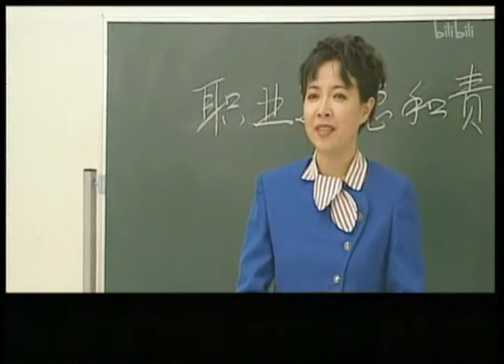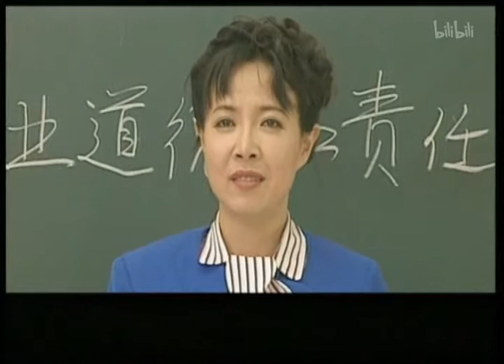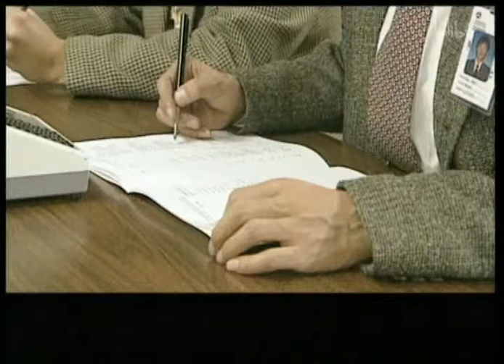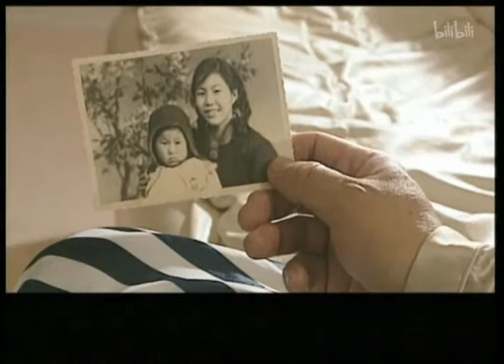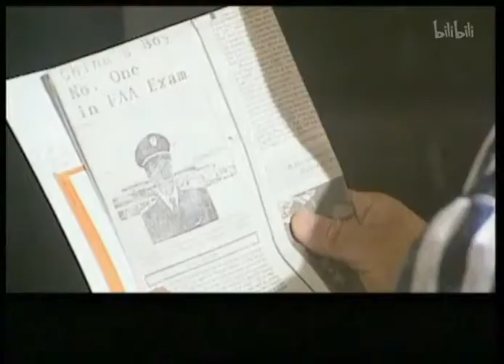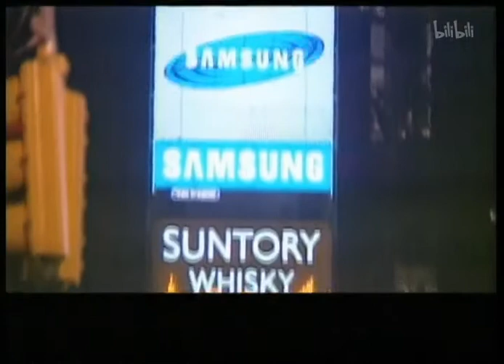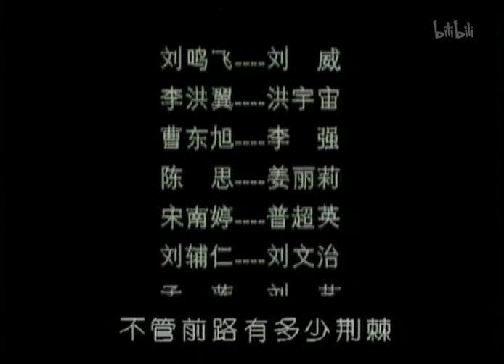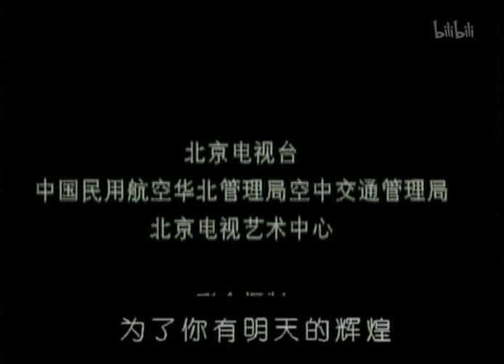空港塔台 第16集 航空电视剧 1996年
首都国际机场空中管制塔台。 主任刘鸣飞和年轻的管制员们突遇飞机事故紧急迫降，他们临危不乱，从容指挥，化险为夷。虽然没有发生危险，但刘鸣飞痛感空管工作的整体水平急待提高。 刘鸣飞的父亲在美有产业，妻子陈思是国航空姐，希望刘鸣飞去美继承产业，此时一位神秘女人??宁润出现在他们之中，宁对刘鸣飞表现出很大兴趣，陈思很不高兴。几次偶然事件，使刘鸣飞对妻子有口难辨。 陈思撇下孩子，刘顾此失彼，首尾难顾。 刘鸣飞的手下也不安静，管制员曹东旭与西南航空公司空姐孟莲相爱。但由于工作却难以团聚，于伟华的女友小花嫌小于收入低而移情他人，致使于伟华精神恍惚，险些在工作中酿成大错而被撤销上岗资格，业务骨干李洪翼也因寂寞难耐想辞职下海。在威严、孤独的塔台，做为时代骄子的管制员们在生活中也有许多烦恼。 刘鸣飞赴美学习，成绩优异，关向父亲表明了自己服务祖国的愿望并得到父亲理解支援。陈思终因和刘鸣飞志向不同而凄然分手，刘鸣飞痛苦万分……...